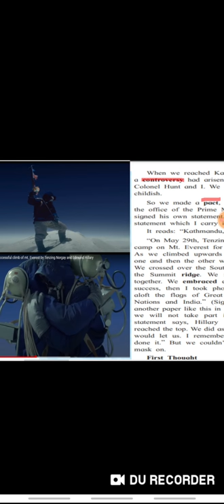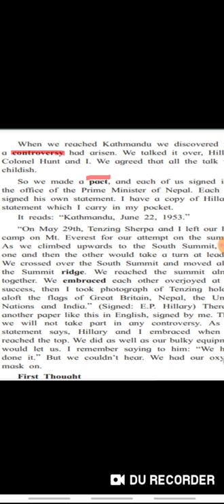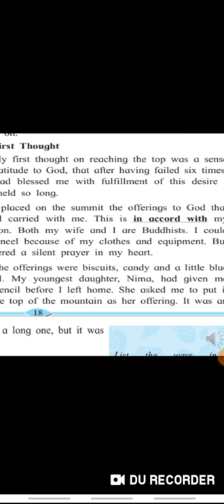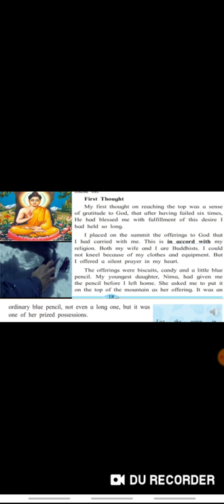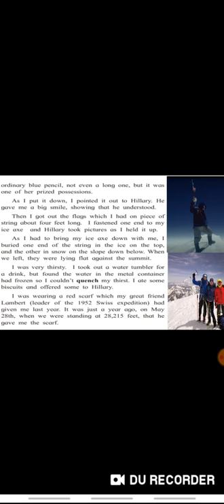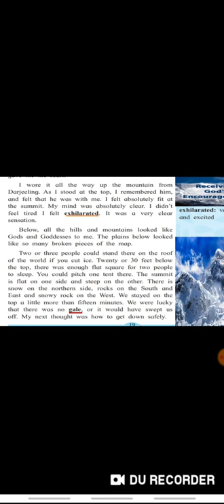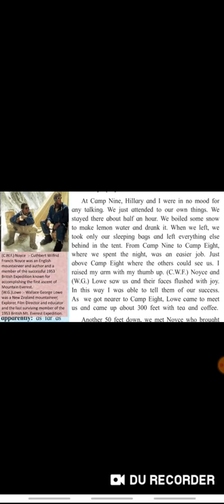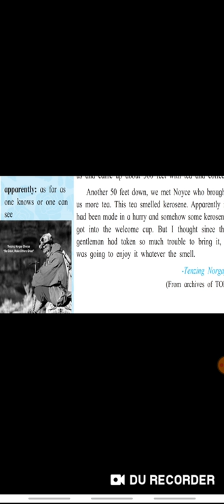On To The Summit 4 - SAM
Smita Mangudkar